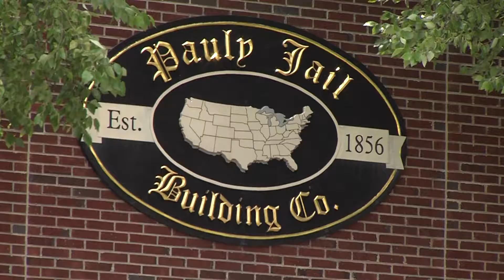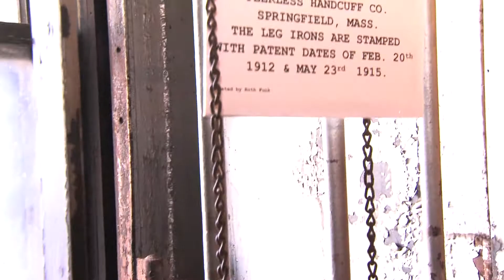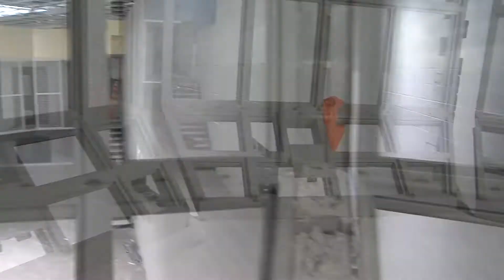Pauly Jail Building Company - History of Hendricks County, Indiana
Take a look into Pauly Jail Building Company's rich company history as well as a deeper look into the story behind the historic Hendricks County Jail, located in Danville, Indiana. Joseph Pauly Pohrer III, President of Pauly Jail Building Company, talks about the history of the 165 year old company. Sheriff Brett Clark of Hendricks County discusses the county's historic jail as well as the new jail facility under construction. Both facilities were build by Pauly Jail Building Company!